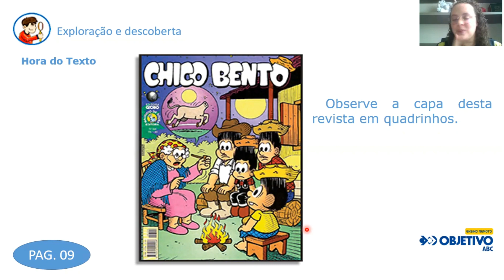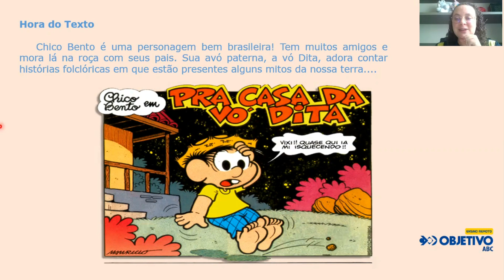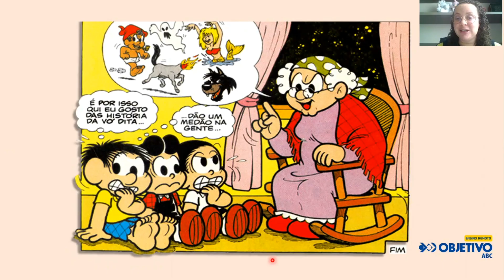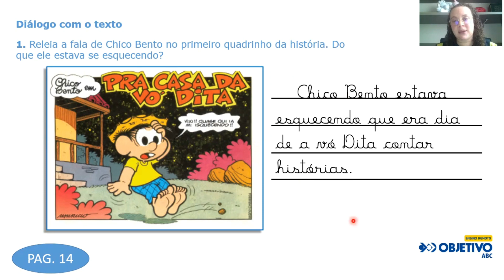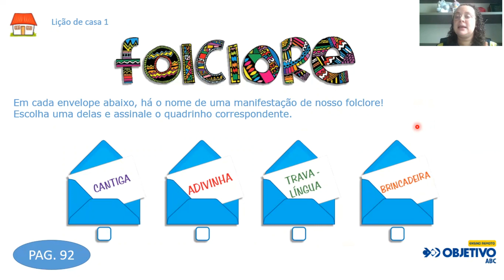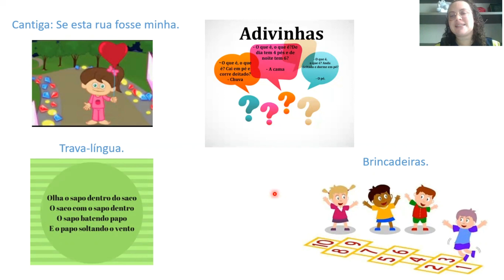2° ANO FUNDAMENTAL l – AULA DE LÍNGUA PORTUGUESA – 03 SETEMBRO.